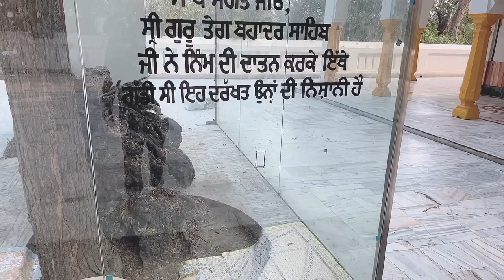Hazur sahib to Patna sahib